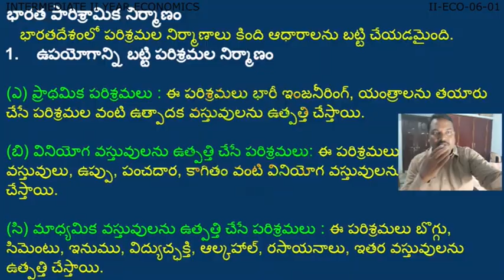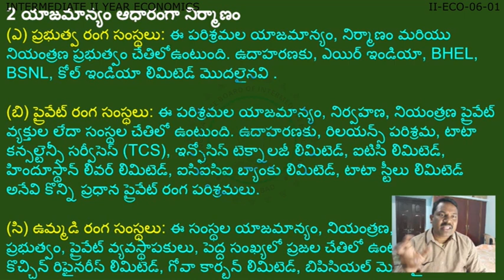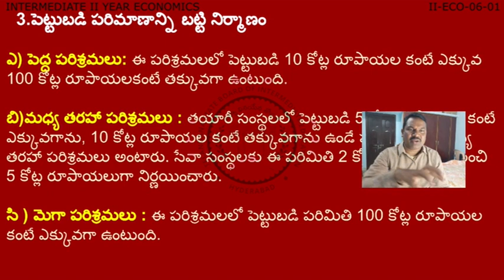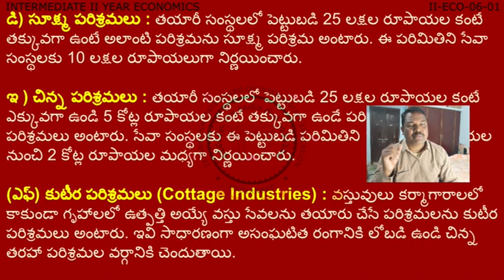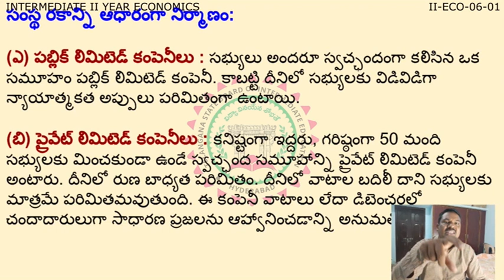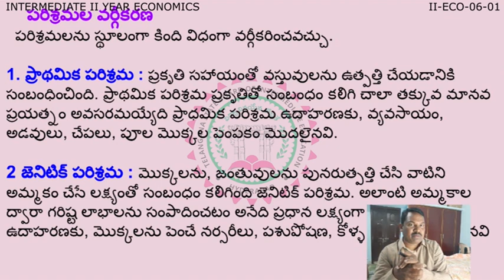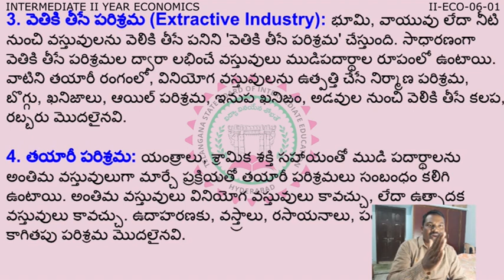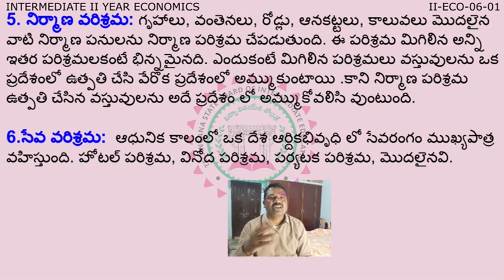INDUSTRIAL SECTOR - PART - 1 (ECONOMICS)